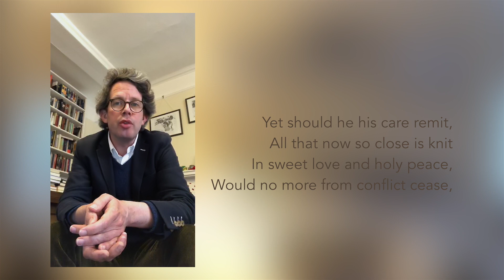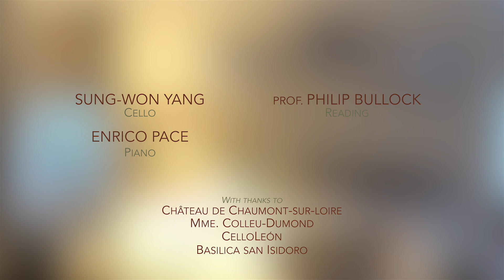Liszt Consolations and Boethius Philosophy of Consolations.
Philip Bullock, Reading. Sung-Won Yang, Cello. Enrico Pace, Piano